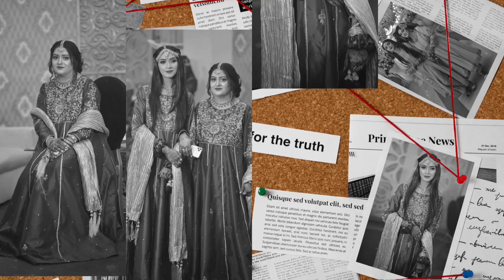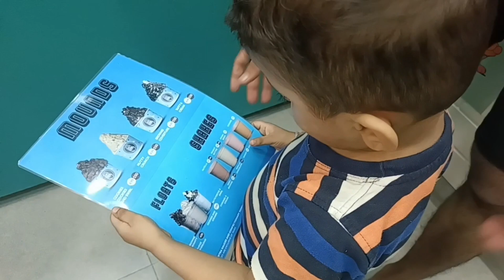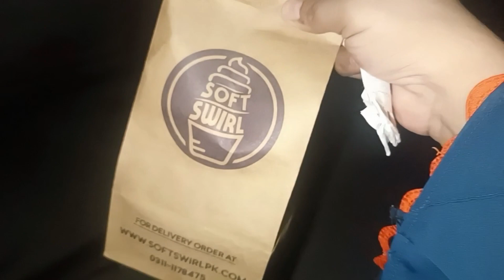Bisma ki birthday 🎂|Bisma ko diya surprise 🫢| BismaHnoor vlog